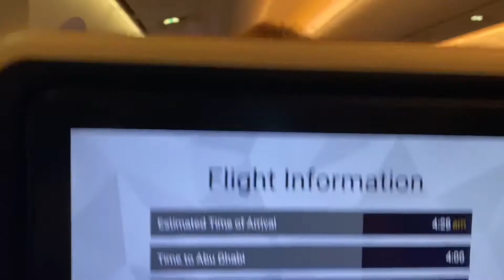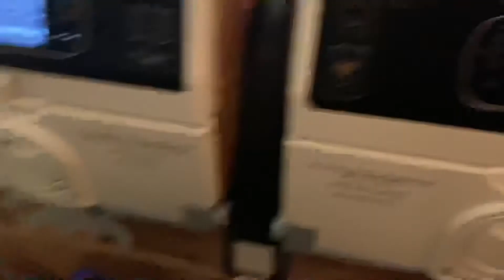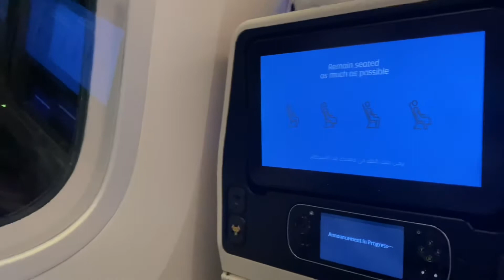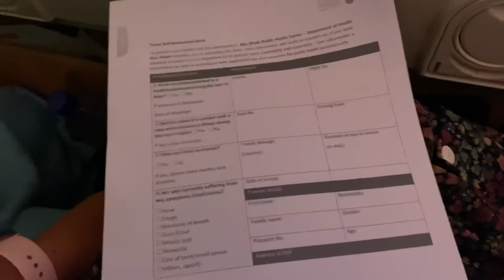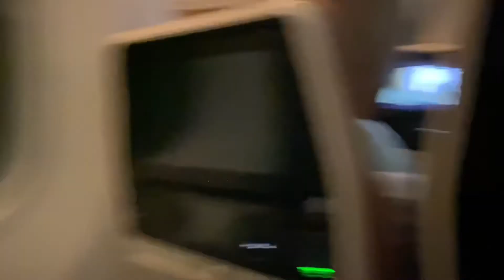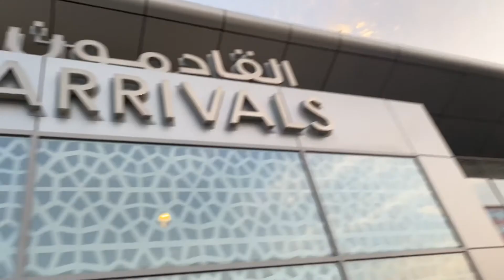Seychelles 🇸🇨 | Seychelles to Abu Dhabi 🇦🇪 | D11 | BB Vlogs 🌍😊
Seychelles to Abu Dhabi😊